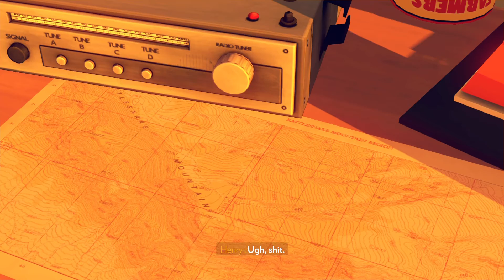FIREWATCH (PS4) - Mission 12: "Day 79" Walkthrough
In this video, I show you my Mission 12: "Day 79" walkthrough while playing on Firewatch while playing on my PS4.

==Tags==
warrenwoodhouse, warrenwoodhouse, Warren Woodhouse, wpvids, wpvids, Firewatch, Firewatch, PS4, PlayStation 4, PS4share, warren-woodhouse, Gaming, Video Games, "Firewatch" "Love Turts" "The Life and Times of Raccoon Carter" Trophies,

==Game Details==
Game Title: Firewatch